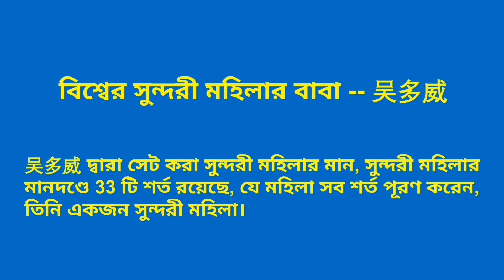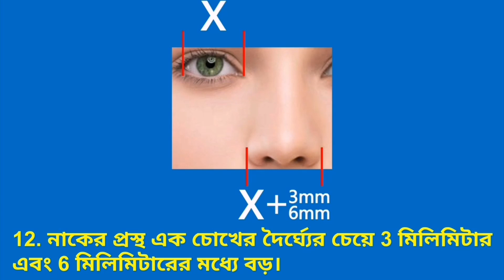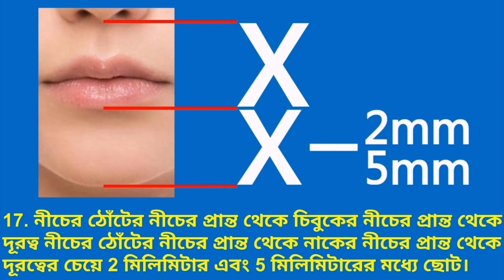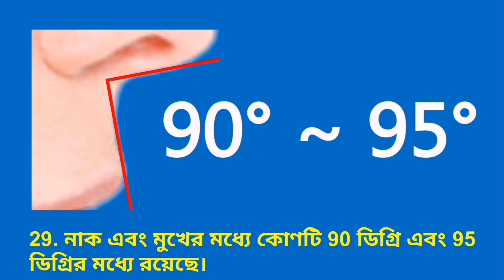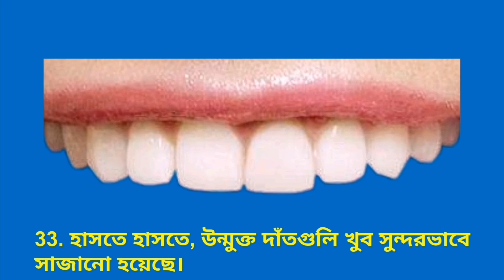ওজন 50 কিলোগ্রাম এবং 60 কিলোগ্রামের মধ্যে।